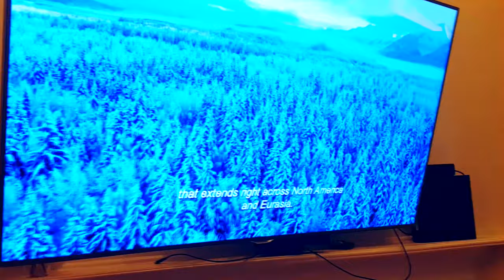Emotional Maine Coon Kitten Watching Wolves Hunting Caribou on TV (Animals Channel Cats Video) HD 4K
Year and half old Maine Coon kitten girl got emotionally involved into watching an Animal TV Program about Caribou being hunted by Wolves.

Эмоциональная котенок Мейн-Куна поглощена просмотром программы про Волков которые охотяться на Северных Оленей!!!

Peace and Love! :O)